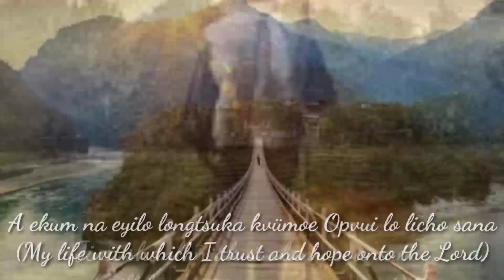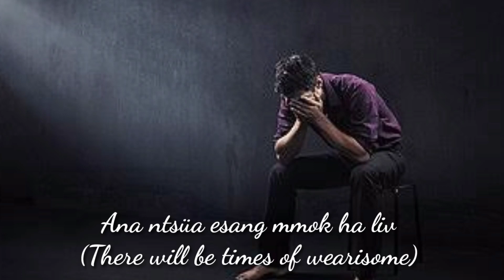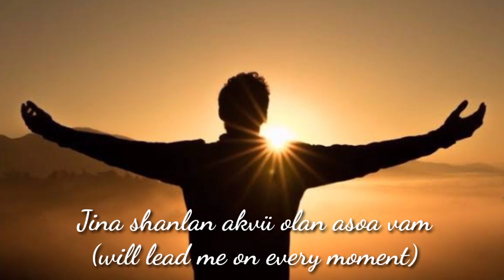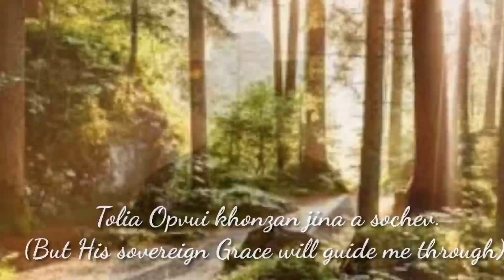"Opvui Khonzan Jina Asochev"~Lotha Naga Song with English Subtitles by Thungchamo Ngullie.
"Opvui Khonzan Jina A Sochev"(Ana Ntsüa) is one of the song from the Album YITHEN VON which was officially released In the year 2016.
Recorded at Basement Audio Recording Studio Dimapur.

This Song speaks a volumes of my commitment before God to walk in His will.
Message : May we all commit to accept any challenges in life and experience how it feels like to be guided by His Loving Grace.